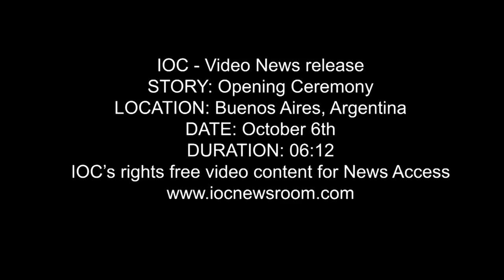Watch Opening Ceremony Highlights from the Streets of Buenos Aires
The Buenos Aires 2018 Youth Olympics Games opened in spectacular fashion on the streets of the Argentinean capital.

Watch the best bits here...